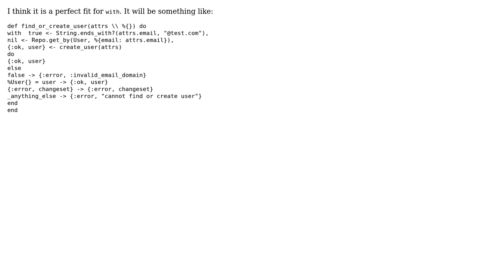Code Review: Elixir/Ecto find_or_create with custom error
With thanks & praise to God, and with thanks to the many people who have made this project possible! | Content (except music & images) licensed under CC BY-SA | Music | Images & others | With thanks to user Ruslan Savenok user iacobSon and the Stack Exchange Network Trademarks are property of their respective owners. You are responsible for your own actions.